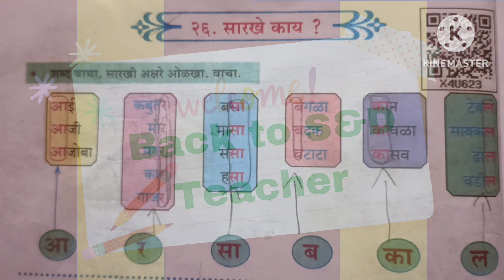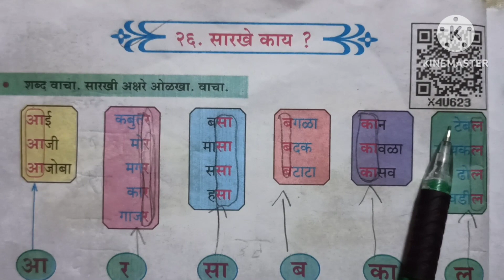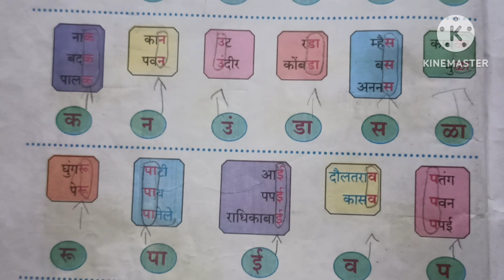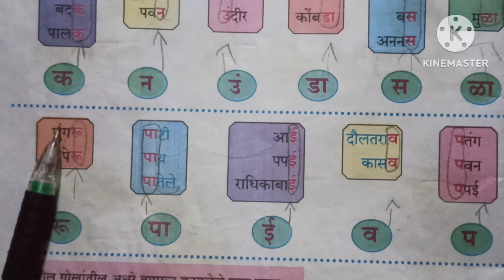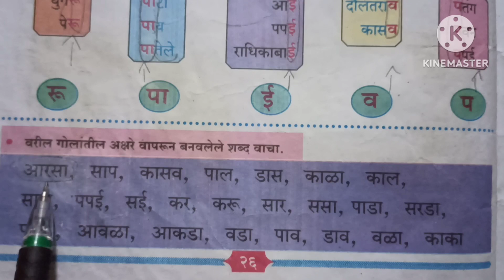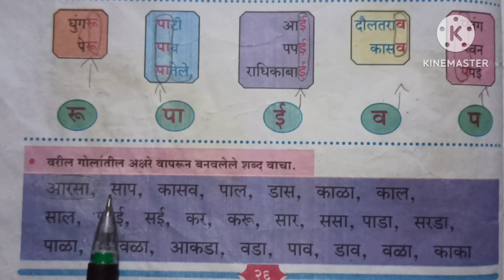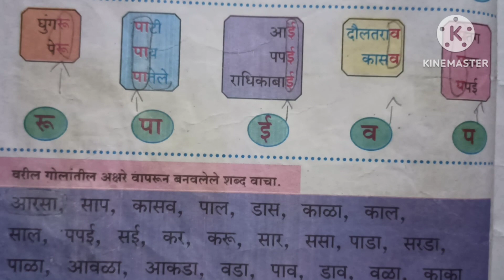Exam Special - Marathi Std 2 | Chap 26 | सारखे काय | Maharashtra Board | महाराष्ट्र बोर्ड